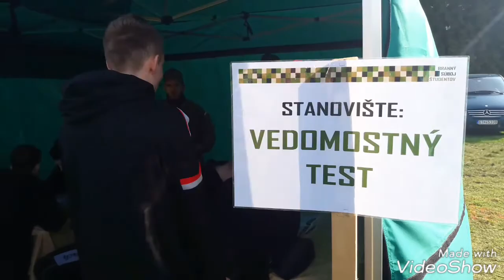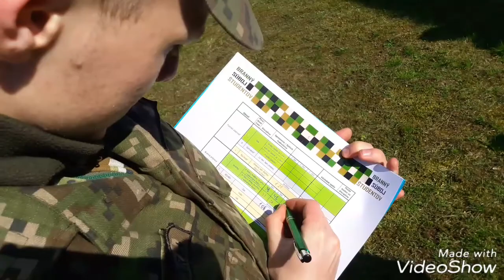Stredná odborná škola obchodu a služieb Trnava - Branný súboj študentov Trnava 2018